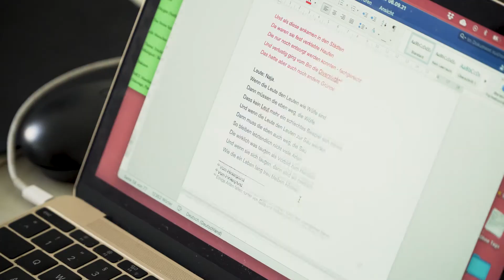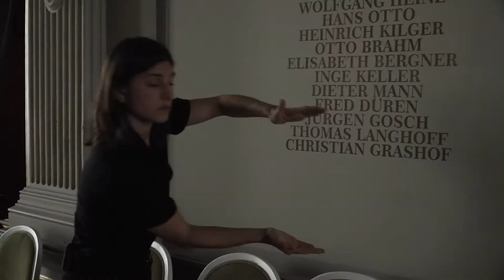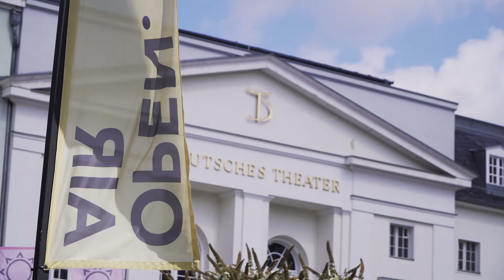Nele Stuhler im Autor:innenatelier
Autorin Nele Stuhler ist die erste von fünf Autor:innen, die das neue Autor:innenatelier am DT bezogen hat. Hier wird sie einen Monat lang schreiben und in Begegnungen mit Kolleg:innen und dem Ensemble des Deutschen Theaters ein neues Miteinander zwischen Autor:in und Theaterbetrieb erkunden. Im Video führt sie uns durch das Deutsche Theater, erzählt, welche Verbindung sie zum Theater hat und wann ihr Interesse am Gaia-Mythos erweckt wurde. "Gaia googelt nicht" wurde im Juni 2021 am DT Open Air uraufgeführt, aktuell arbeitet sie an der Fortsetzung "Gaia rettet die Welt".

Video: Richard Haufe-Ahmels